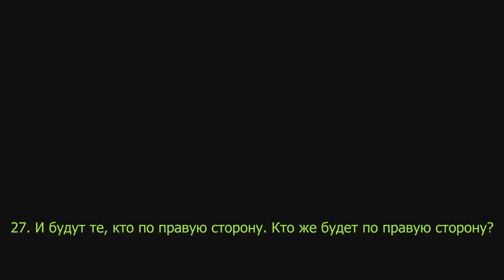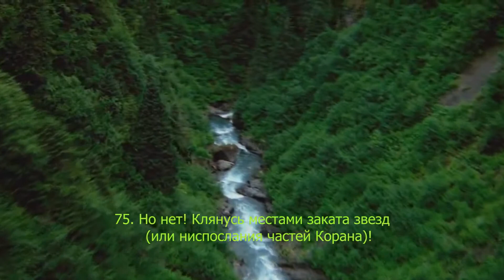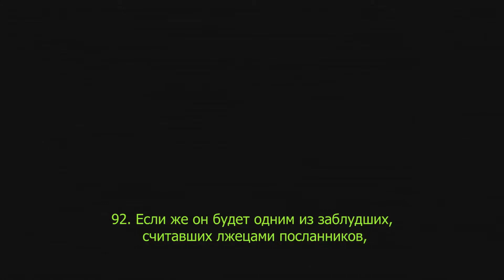Qari Ziyad Patel Сура 56 «аль Вакиа» «Событие»